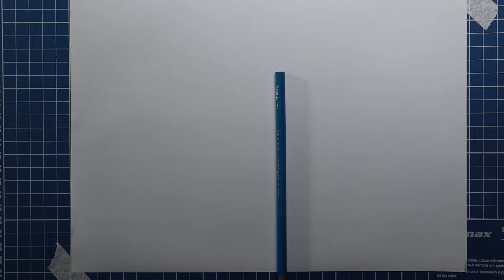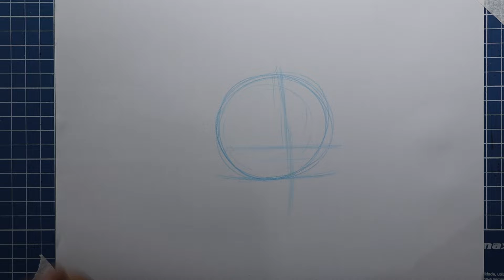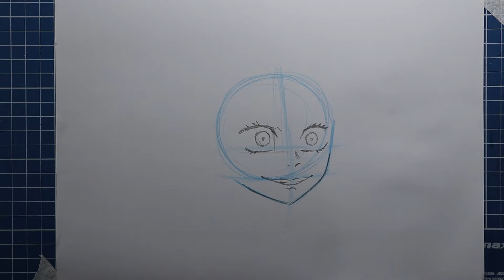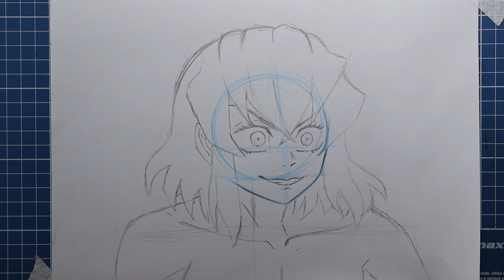COMO DESENHAR INOSUKE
lives todos de segunda a sexta as 11hrs e as 18hrs